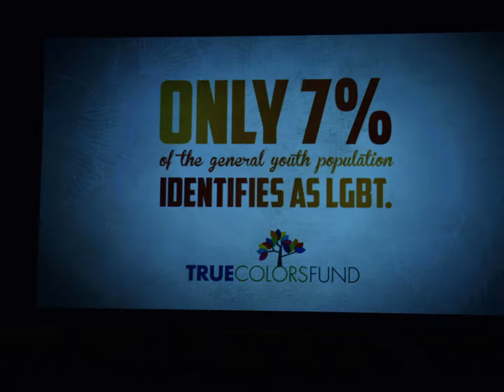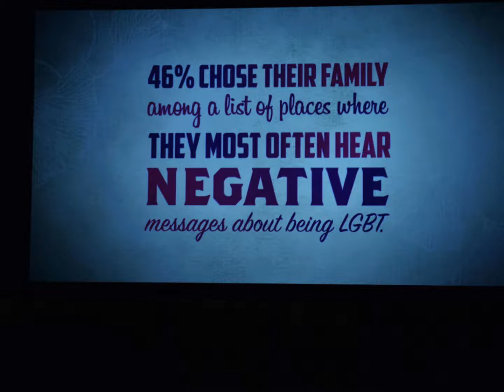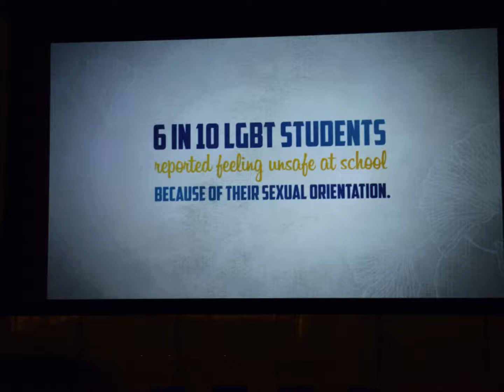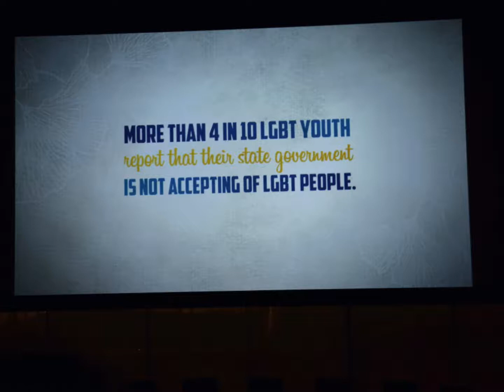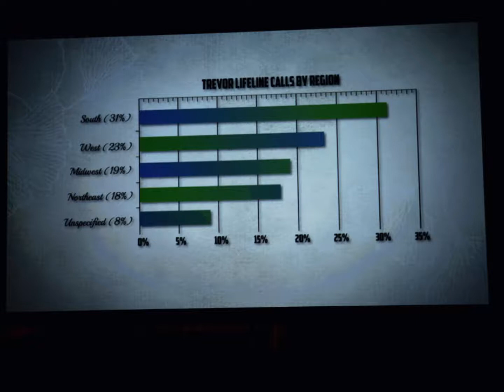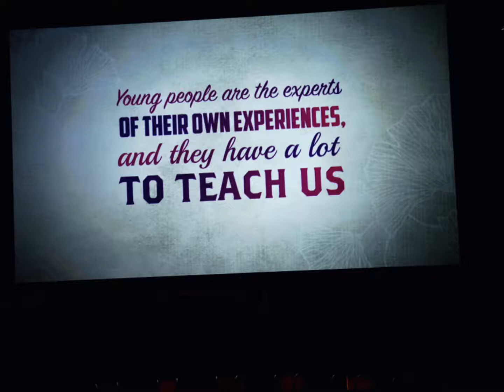State of Out Youth 2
STATE OF OUT YOUTH

 The organization works to inspire everyone to get involved in advancing equality for all through its Give a Damn Campaign and to bring an end to gay, lesbian, bisexual and transgender youth homelessness through its Forty to None Project.